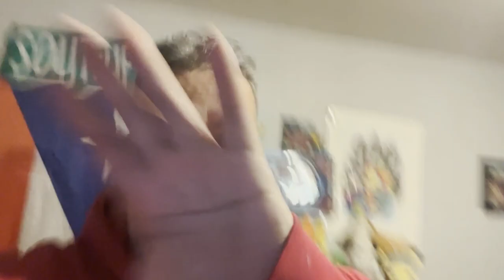*Enamorous Elite Raids* on Valentines Day || Central Park NYC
Enamorus Elite Raids was appearing on Valentine’s Day in Pokémon Go!

📫MAILBOX: COMING SOON

▶️GEAR:
📱Cell - IPhone13 mini & Samsung A20
📸New Camera: GO HERO 10